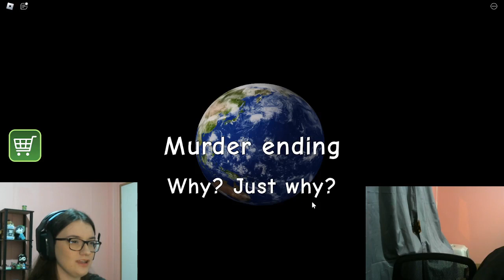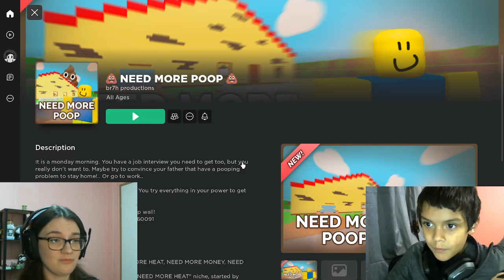ROBLOX NEED MORE POOP